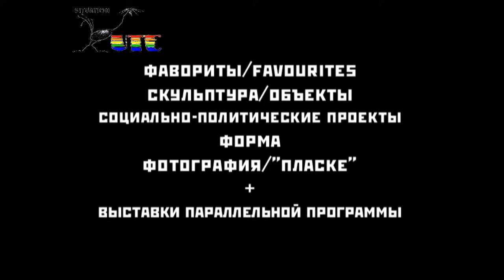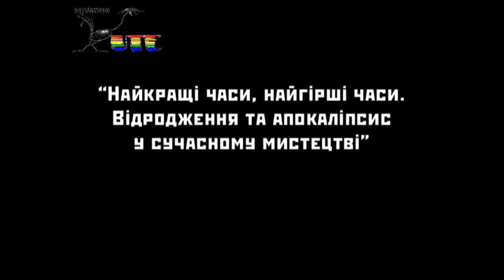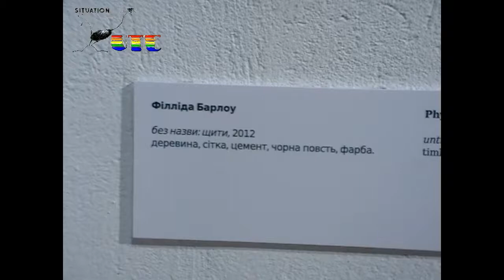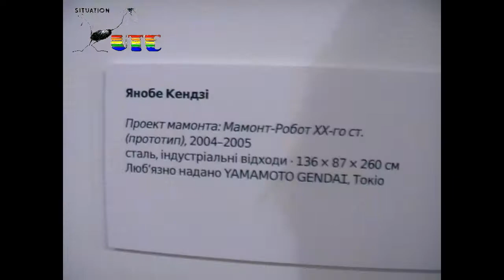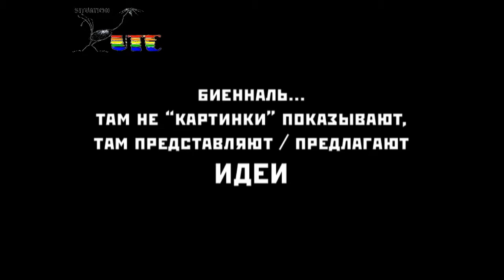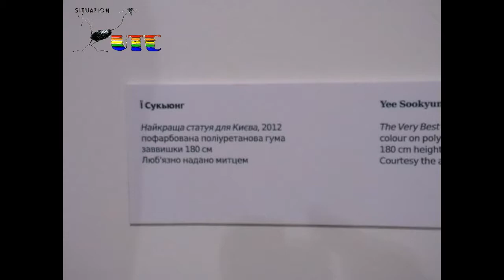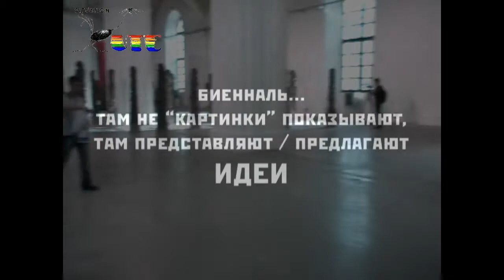Arsenale2012Sculpture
Arsenale 2012. Sculpture
Инсталляции и скульптура
Шигэо Тойа «Лес»
Мыкола Малышко Б.н.
Филлида Барлоу Б.н.
Ай Вэй Вэй «Цикл» (зодиака)
Фолькерт де Йонг «Стрельба», из неизвестного материала
Янобэ Кэндзи «Игра» (мир после Чернобыля)
Рахиб Шоу «Нарцис», где Белый лебедь рвёт внутренности упыря
Рэйчел Нибоун «Не идти неведомо куда, а там пребывать», - фарфоровое воспроизведение круга Лимбы (ада)
И Сукьюнг «Наилучшая статуя для Киева»
Мария Пачеко «Тени странника», незабываемое лицо из «Тёмной ночи души»